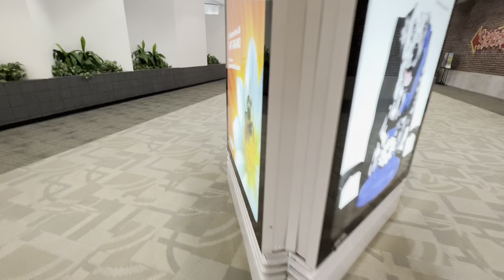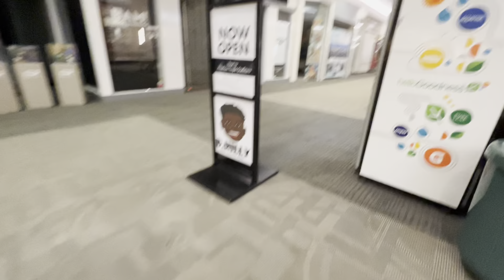Sandusky Mall Skylight in Sandusky Ohio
We exit JCPenney to go to Sandusky Mall and see the Skylight There are 7 Skylights & it use to be Sears now is Hobby Lobby & We exit Sandusky Mall to go back to JCPenney. T.J.Max & Nail World moved to the Food Court & Shoe Dept. Encore moved. Spirit Halloween open in September near JCPenney & Tilt Studio is open at the Sandusky Mall